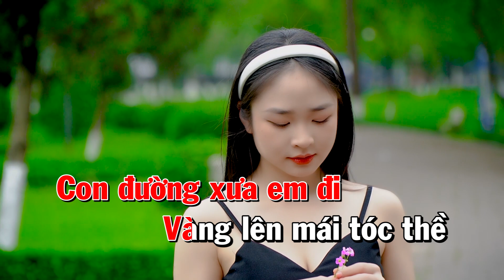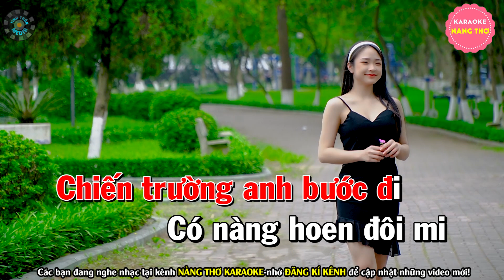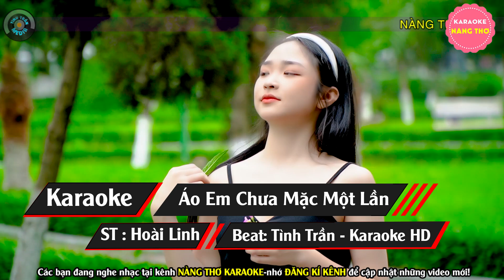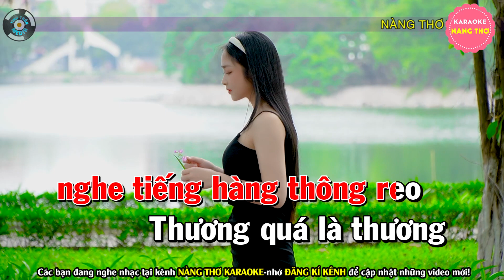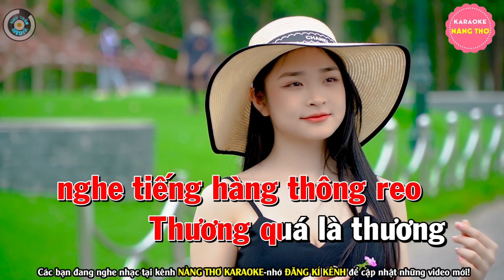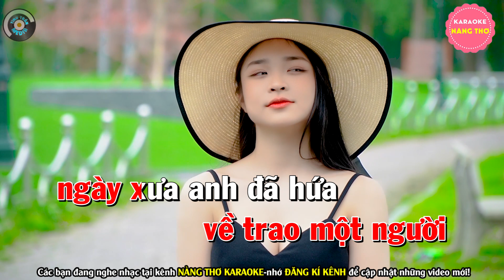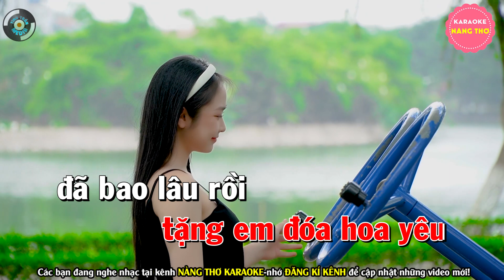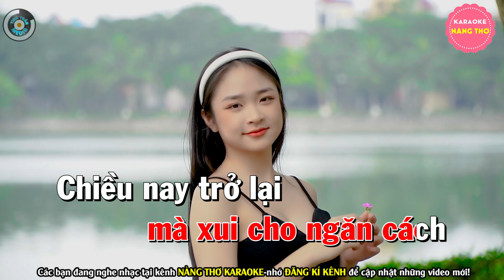✔ CON ĐƯỜNG XƯA EM ĐI Karaoke Bolero Nhạc Sống Tone Nữ | Nàng Thơ Karaoke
Bài hát : Liên Khúc Con Đường Xưa Em Đi
Sáng tác : Nhiều Tác Giả
Thể loại :  karaoke
trình bày : Nàng Thơ Karaoke